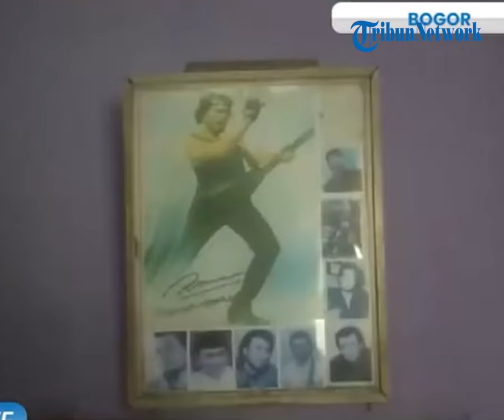Rejeki Pengamen Andi Irama usai Suara Viral, Nasib Berubah Perlahan, Belum Kesampaian Ketemu Rhoma